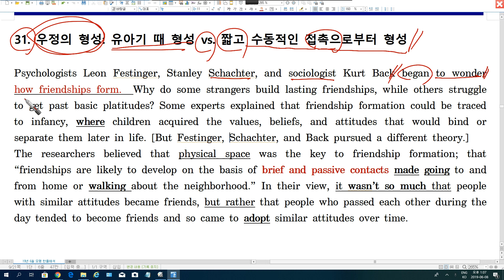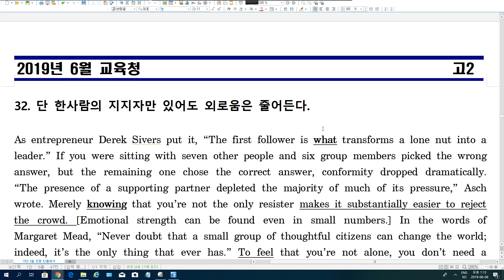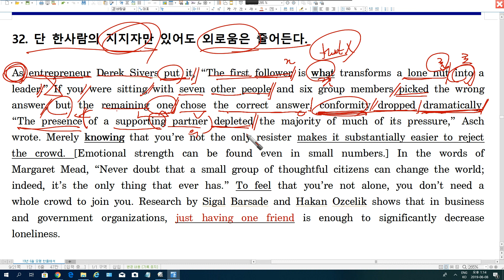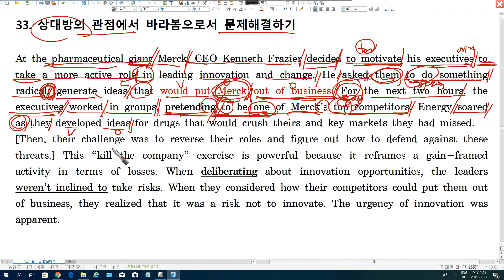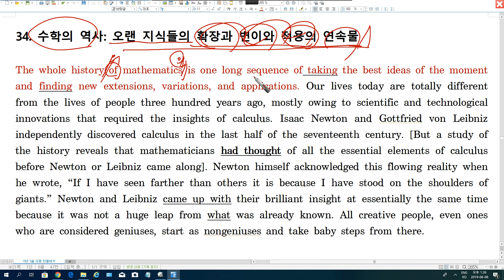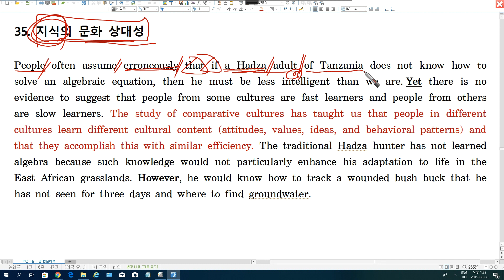19년 6월 고2 모의고사 31번-35번